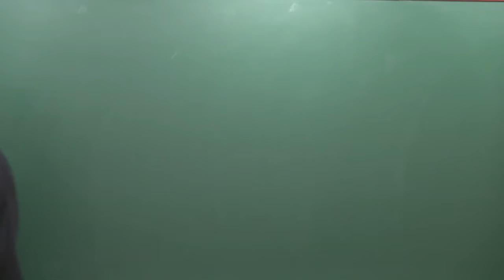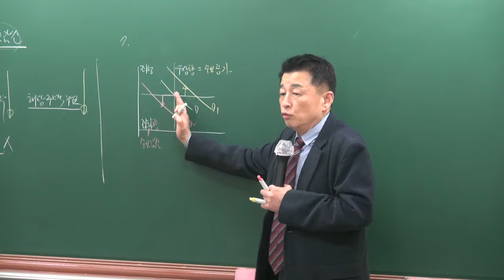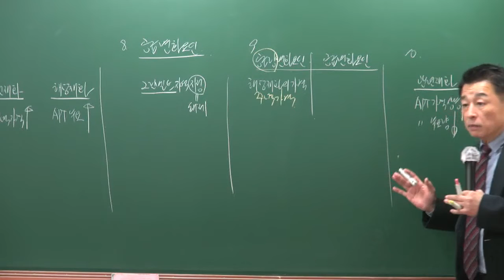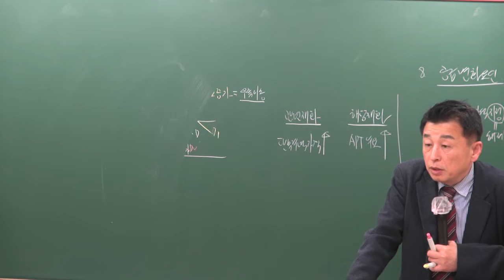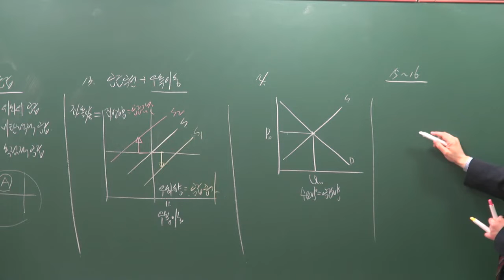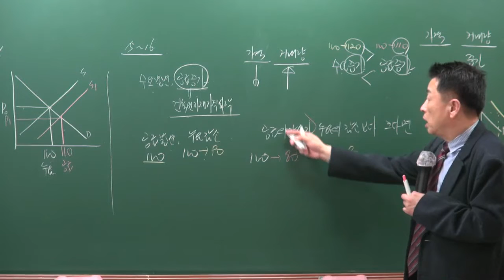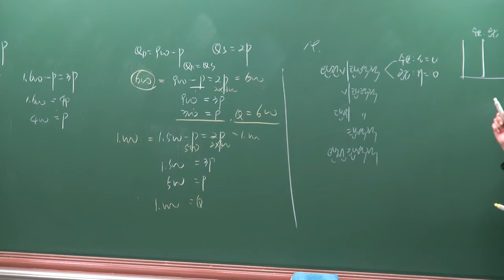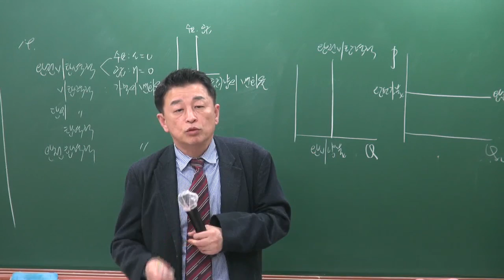[공전무] 2019년 공인중개사 부동산학개론 기출특강 4-3